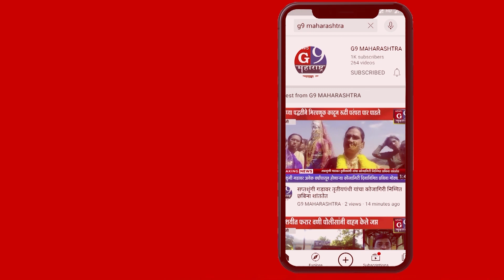शासकीय कामात अडथळा प्रकरणी पत्रकाराची निर्दोष मुक्तता...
न्युज जी९ महाराष्ट्र साठी औरंगाबाद सिल्लोड प्रतिनिधी शेख नदीम